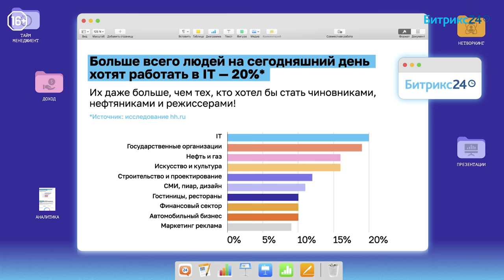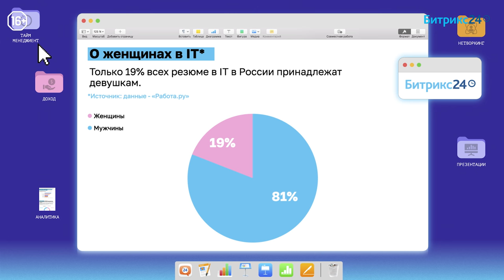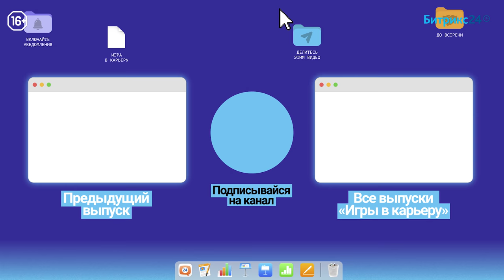«Игра в карьеру»: Анна Артамонова (VK) о женской карьере, гендерном разрыве и заработках в IT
🔥 Смотрите новое YouTube-шоу «Игра в карьеру»! В первом выпуске наши ведущие Алёна Владимирская (Facancy) и Денис Самсонов (Business FM) узнают у вице-президента VK Анны Артамоновой:

— Как управлять «тру-айтишниками», если у тебя образование журналиста?
— Когда сократится гендерный разрыв в IT?
— Сколько получают IT-специалисты, и кто из них – самый высокооплачиваемый?
— Как «продать» себя на собеседовании?

Все ответы смотрите в первом выпуске шоу «Игра в карьеру»!

🎁 Стойте, вам тоже есть что сказать по теме? Ответьте в комментариях на вопрос Дениса Самсонова из рубрики «Лицом к лицу» и получите возможность выиграть крутые подарки:

— фирменный мерч от Битрикс24.
— бесплатный карьерный чек-ап от «Лаборатории карьеры Алены Владимирской» (обычная стоимость консультации составляет 30 000 рублей).

👉🏻 Важно: укажите в описании своего канала почту, чтобы мы смогли связаться с победителем.
Результаты конкурса смотрите в комментариях под следующим выпуском.

🔝 Шоу «Игра в карьеру» – для тех, кто хочет расти и развиваться в бизнесе, вдохновиться реальным опытом и взять на заметку проверенные методы построения карьеры. Игра в карьеру – это когда выигрывает сильнейший и умнейший, а мы за этим подглядываем и учимся 😉

Ведущие:
— Алёна Владимирская – эксперт в области рекрутинга и HR для интернет-индустрии, карьерный консультант, основатель Лаборатории карьеры и сервиса рассылки вакансий Facancy.

— Денис Самсонов – автор и ведущий программы «Сумма технологий» на радио Business FM.

Интересное про карьеру в IT: каждый пятый сегодня хочет работать в IT. И этих людей даже больше, чем тех, кто мечтает стать чиновником, нефтяником и режиссером! Но только 19% резюме в IT в России принадлежит девушкам.

00:00 — О чем выпуск
1:00 — О герое этого выпуска
02:37 — Правильно ли работать долго в одной компании?
6:15 — Как расти менеджеру?
10:03 — Когда нужно просить о повышении зарплаты?
14:04 — Интересные факты про работу в IT
15:41 — Нужно ли образование, чтобы работать в IT?
19:50 — Рубрика «Лицом к лицу» — о женщинах в IT
29:30 — Конкурс!
30:02 — Как Анна выбирает оффер?
34:11 — Как можно продать себя Анне на собеседовании?
36:06 — Итоги выпуска